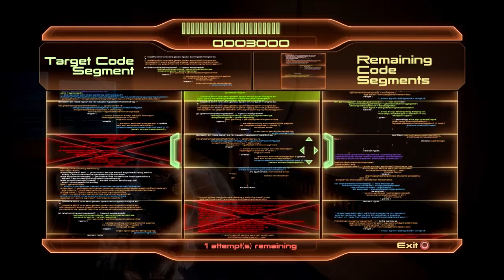Mass Effect 2: Recruiting Samara & Thane Part 19